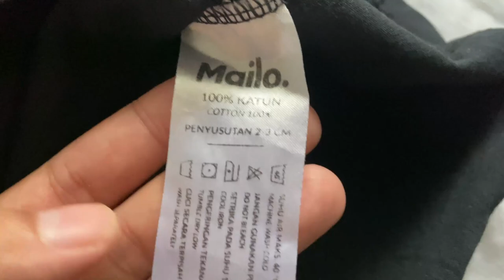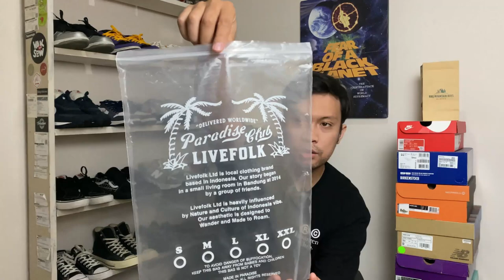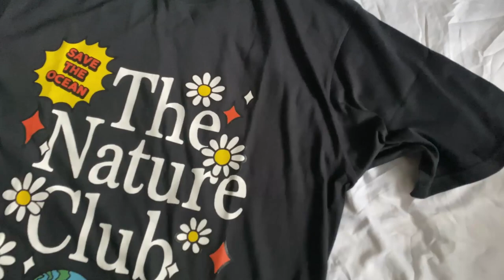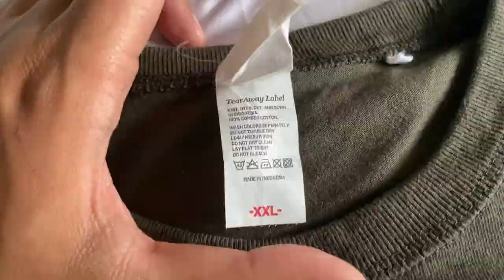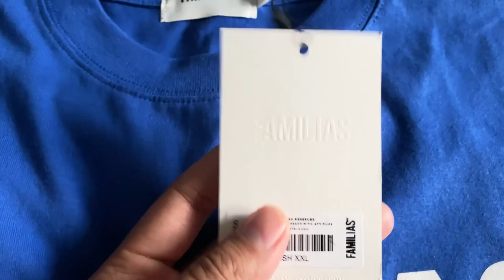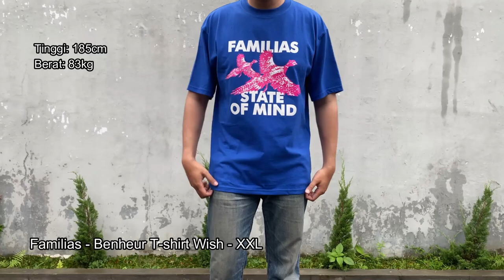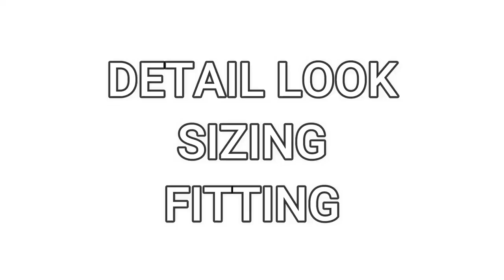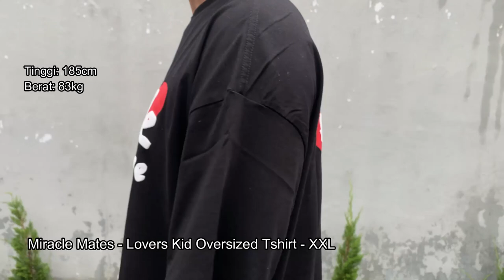BAHAS 5 KAOS LOKAL LAGI!! HARGA MURAH TAPI GA MURAHAN!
Sesuai janji, akhirnya part 2 untuk pembahasan kaos kaos lokal yang kece dan mantep sudah tayang. Selamat menonton ya guys!